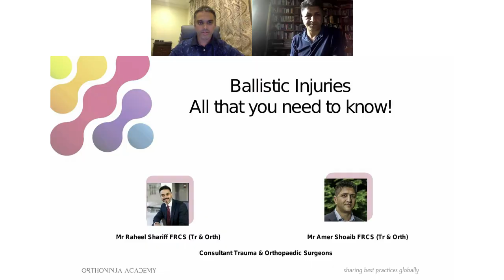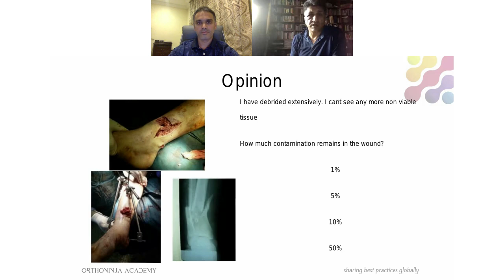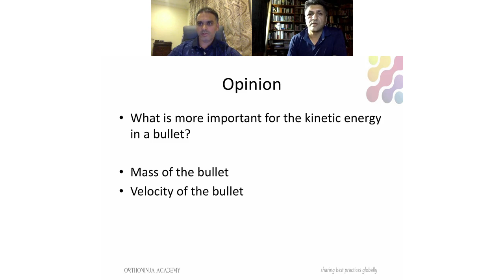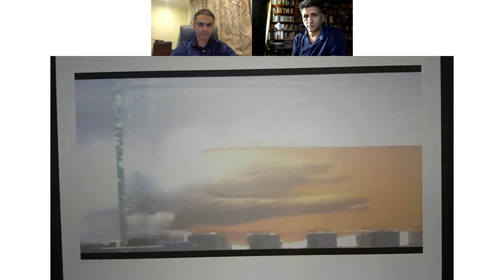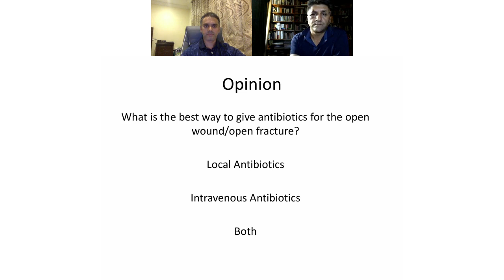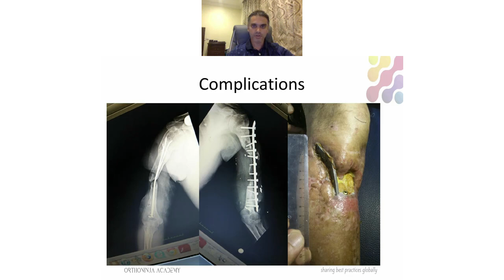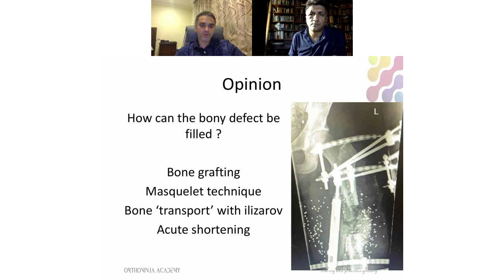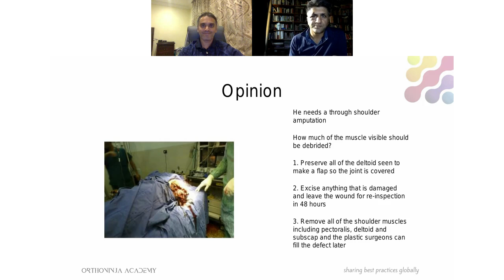Ballistic Injury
In this webinar from Ortho Ninja Academy, Raheel Shariff and Amer Shoaib discuss the orthopaedic management of ballistic injuries through case presentations and a formal lecture.

Raheel Shariff is a consultant orthopaedic surgeon in Jeddah, Kingdom of Saudi Arabia, and Amer Shoaib is a consultant orthopaedic surgeon in Manchester, United Kingdom. Both have had experience in dealing with bomb injuries.

There were some technical problems with both sound and video during the recording of this webinar. However, we feel that the content is what is important, and the glitches, although annoying, should not deter anyone who is interested in finding out more about this important area.